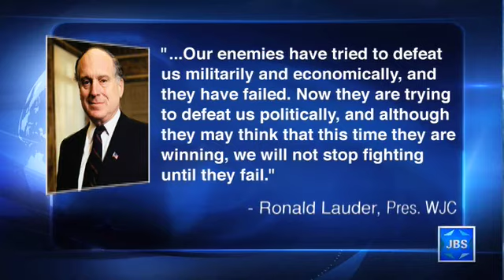JBS News Update - 5/25/16